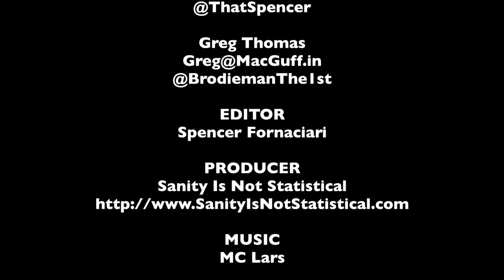DVD Rundown 7-23-2013 - The MacGuffin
Spencer Fornaciari and Greg Thomas of The MacGuffin give their DVD rundown for July 23rd, 2013. In this episode they discuss Trance, Graceland, Kiss of the Damned and The Ice Storm.